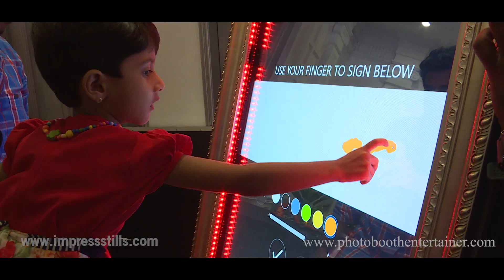Mirror Photo Booth | Celebrity | Fun | Chennai | Kovai | Tamilnadu | SouthIndia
Are you in search for a booth / photobooth / photo_booth / mirrorphotobooth / mirror_photobooth /

If you are looking to Book Mirror Photobooth in Chennai / Kovai / Tamilnadu / Southindia, you have found the perfect team. We are a team of creative, innovative and

experienced minds who engross ourselves in our client's work and try our best to live up to our client's expectation.

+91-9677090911